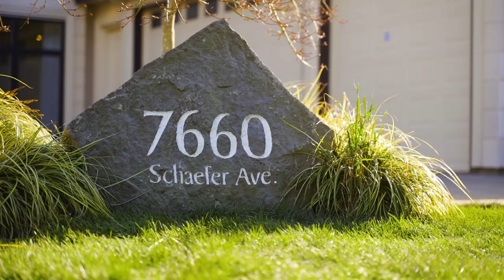7660 Schaefer Ave, Richmond | Listed by Jean Fan